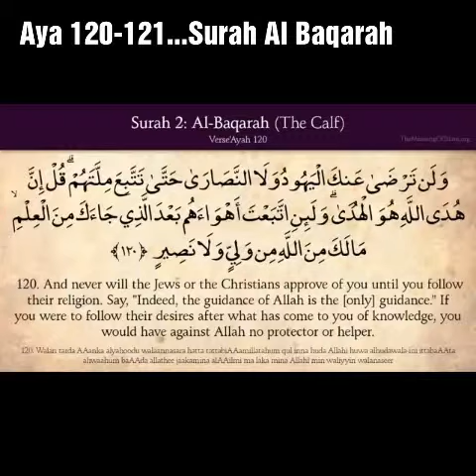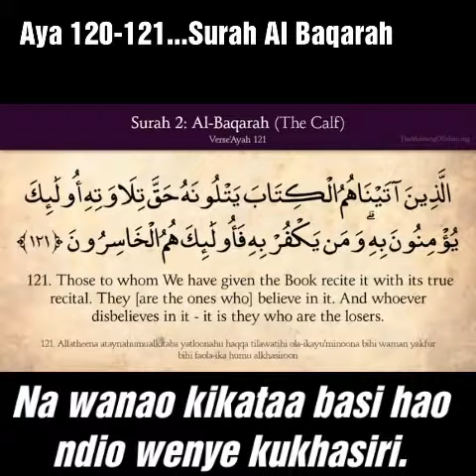Aya 120-121 ..Surah Al Baqarah